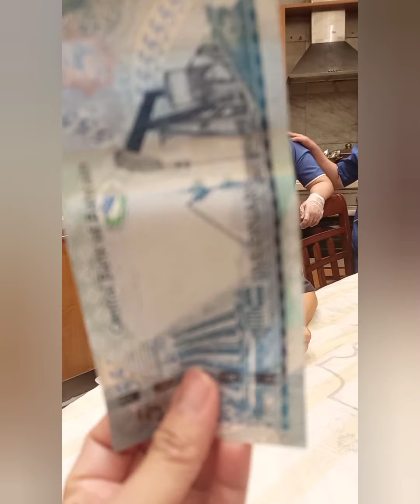NAG-UULAN NG PERA (THANKS DR. SAMERA AL MATROOK)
Thank so much DR. SAMERA
(BUHAY OFW)